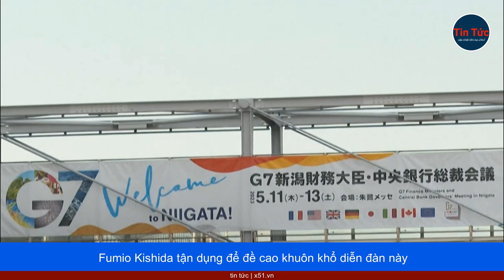THÚC ĐẨY QUAN HỆ NHẬT HÀN - CÂU CHUYỆN SONG PHƯƠNG NHÂN DỊP ĐA PHƯƠNG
Nhiệm kỳ chủ tịch G.7 được Thủ tướng Nhật Bản, Fumio Kishida tận dụng để đề cao khuôn khổ diễn đàn này, gia tăng ảnh hưởng và vai trò của Nhật Bản trong chính trị thế giới, đồng thời thúc đẩy tiến trình cải thiện quan hệ giữa Nhật Bản với Hàn Quốc.